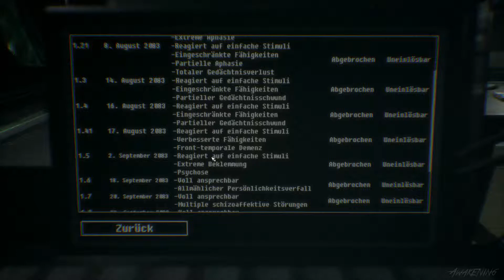Observer 012: Der Doc ist bereit für seine Operation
OBSERVER_
Cyberpunk Psycho-Thriller von Bloober Team (2017)

No Commentary Gameplay: OBSERVER_

Was würdest du tun, wenn deine Ängste gehackt würden?

Es ist das Jahr 2084. Du bist Daniel Lazarski, ein Elite-Neuraldetektiv (genannt Observer) und Teil einer privaten Polizeieinheit, deren Job darin besteht, die Gedanken von Verdächtigen zu hacken und in sie einzudringen. Eine geheimnisvolle Nachricht deines Sohnes, einem hochrangigen Ingenieur der mächtigen Chiron Corporation, mit dem du zerstritten bist, bewegt dich dazu, in die schäbigen Slums Krakaus zu reisen, um Nachforschungen anzustellen. Während du dich in die Gedanken von Kriminellen und ihren Opfern hackst, um Hinweise zu finden, musst du ihre dunkelsten Ängste durchleben. Wie weit wirst du gehen, um die Wahrheit aufzudecken?

observer_ ist ein Cyberpunk-Horrorspiel für Erwachsene, das von Bloober Team, den Machern von Layers of Fear, entwickelt wurde. Was du siehst, wird dich verstören.